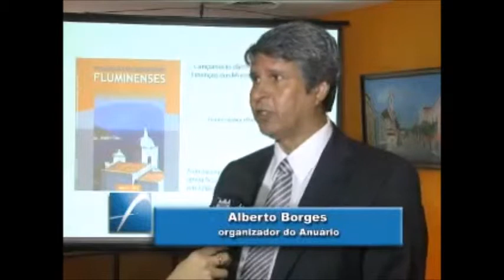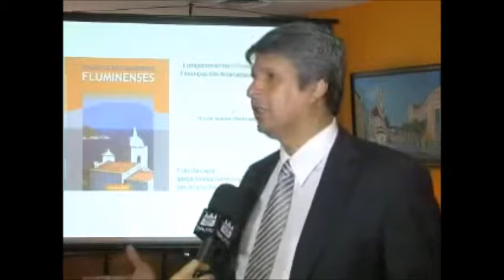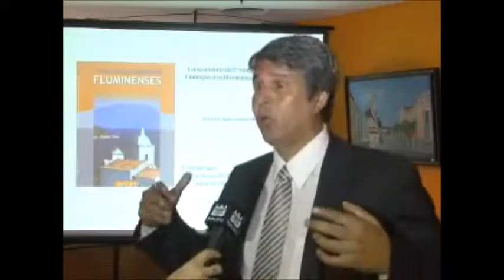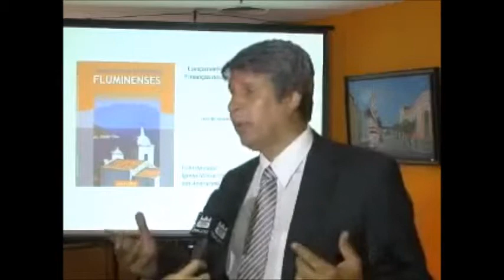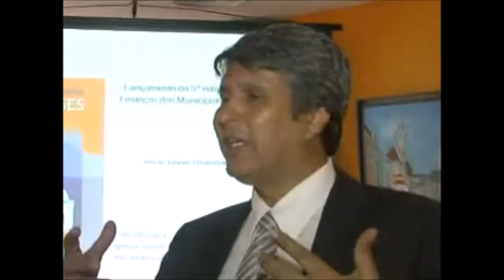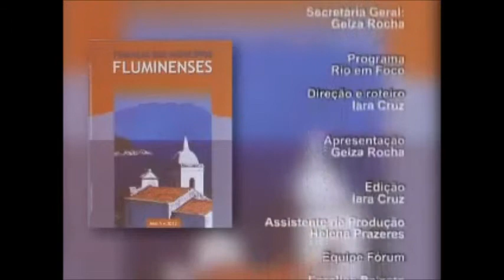Rio em Foco analisa impacto da redistribuição dos royalties na economia fluminense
Os municípios fluminenses tiveram um bom desempenho em 2011. Mas esse quadro pode não se repetir em 2012, caso as regras para a distribuição dos royalties venham a mudar. No Rio em Foco desta semana, o Julio Bueno e Alberto Borges fazem uma análise do que pode ocorrer caso caia a receita dos royalties e do Fundo de Participação dos Municípios – FPM.